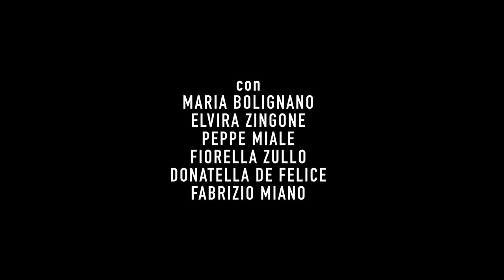Carlo Buccirosso | L'erba del vicino è sempre più verde! | trailer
Un irreprensibile funzionario di banca, da tempo in crisi matrimoniale, vive un momento di profonda insoddisfazione. In continua spasmodica ricerca di libertà e di nuove esperienze di vita, si ritroverà presto soggiogato dalla sindrome dell’erba del vicino. E se quel senso di attrazione verso colui che è diverso da te e che riesce in tutto più di te si trasformasse in un’irrefrenabile follia omicida? Uno spettacolo travolgente, carico di mistero e ironia, che ci terrà con il fiato sospeso!

Carlo Buccirosso in
L’erba del vicino è sempre più verde!
scritto e diretto da Carlo Buccirosso
con (in ordine di apparizione) Fabrizio Miano, Donatella de Felice Peppe Miale, Elvira Zingone, Maria Bolignano, Fiorella Zullo
scene Gilda Cerullo e Renato Lori
costumi Zaira de Vincentiis
musiche Cosimo Lombardi
disegno luci Luigi Della Monica
produzione Ente Teatro Cronaca Vesuvioteatro e A.G. Spettacoli